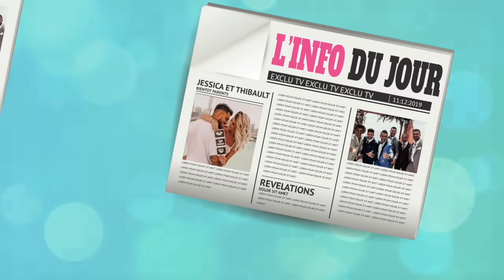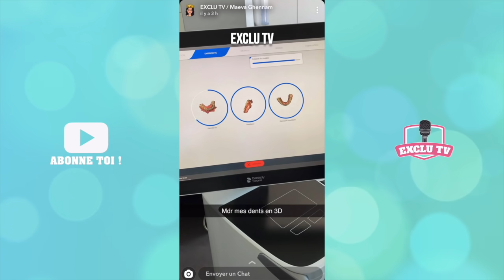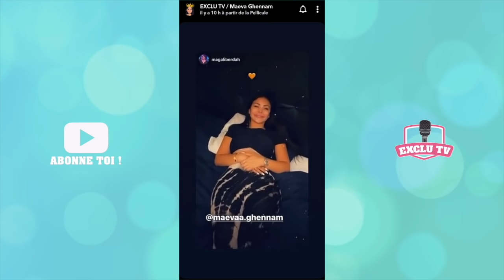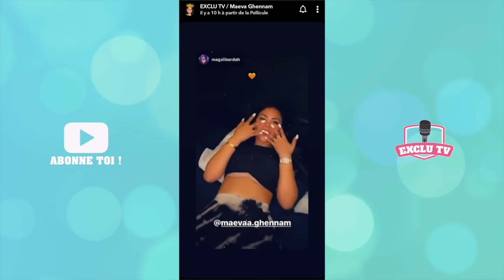MAEVA ET ALIX DÉVOILENT LEURS NOUVELLES OPÉRATIONS DE CHIRURGIE ESTHÉTIQUE ! C’EST SURPRENANT… 😳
Maeva Ghennam et Alix Dmx ont dévoilé leurs prochaines interventions et c’est plutôt surprenant. Si l’opération de chirurgie esthétique d’Alix aura lieu en juin, Maeva a déjà dévoilé le résultat. Les internautes ont d’ailleurs été nombreux à se moquer de la Marseillaise… Et vous, qu’en pensez vous ?

______________ RETROUVEZ NOUS ______________